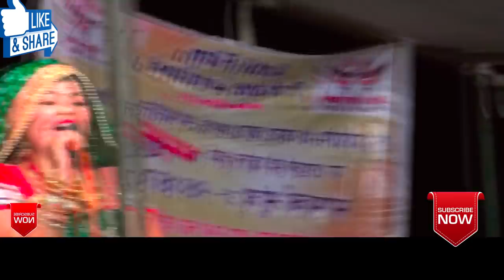ये लो जी ........